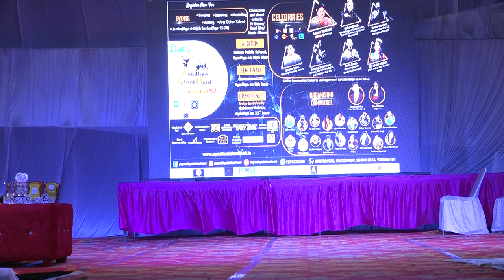AyodhyaTalentHunt | Grandfinale | Dance | Part 8| Organised by Shruti&Shivam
Ayodhya Talent Hunt Video by- Rajneesh Sahu

Special thanks to Abad Ali sir Director PAHAL Design & Inder Motwani Dreamz LG chamber Owner, Rekha Upadhyay

Follow Social Media Link for more Updates :-

About Us:-
Ayodhya Talent Hunt is one of the biggest talent hunts in Ayodhya which includes Mr&Miss Ayodhya, Ayodhya Dancing Superstar, Ayodhya Singing Superstar, Ayodhya Best Actor (Male & Female) and any Talent with senior-junior category or in any age first time in Ayodhya. Chance to explore yourself in front of celebrity in ShortFilms

Sponsors:- Dreamz Present Ayodhya Talent Hunt Powered by Style UP Co powered by LIC of India Faizabad Division, Marketed by Admission Counsel Fooding Partner The Aura Resturant & Banquet In Association with Unique Classes, Shree NavDurga Plywood, BrandMart, Photography Partner Saket Chhayakar Studio.
Event Partner:-  The VM Events ( Mr.Mukesh Mishra )
Supported by:- PAHAL Design Institute Checkmark Music & Dance Classes, SGTyug Technologies, Develop India Online (DIO), Victory Girls Dance Academy, Amulya House of Fashion, AIM Records India Ali Nawab Photography, PrintKiShop, Lovlesh& Group, Hackers Day Ayodhya
Traveling Partner:- Vaishnavi Travels (Ganesh Kumar Sahu:-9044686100)

Celebrity:- Soma Rathod ( Ammaji ) Bhabhi ghar pe hai Fame , Rohan Singh From The Wild Ripperz Crewfrom  Dance + ,Rishi Arora Cheorographer , Saregamapa top 12 Singer & Rising Star top 18 Zuber Hashmi sir